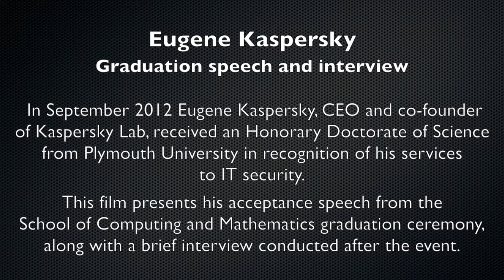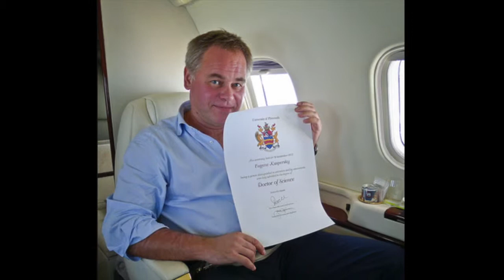Eugene Kaspersky - Graduation speech and interview (CSCAN | PlymUniInfoSec)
In September 2012 Eugene Kaspersky, CEO and co-founder of Kaspersky Lab, received an Honorary Doctorate of Science from Plymouth University in recognition of his services to IT security. This film presents his acceptance speech from the School of Computing and Mathematics graduation ceremony, along with a brief interview conducted after the event.